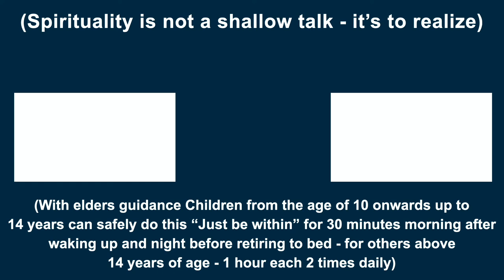தனித்த புத்தியைக் கடக்க எல்லையற்ற இருப்புணர்வு அனுபவமாகும் | சுவாமி அருணாசல ரமணன்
Transcending buddhi reveals the Unbounded Self